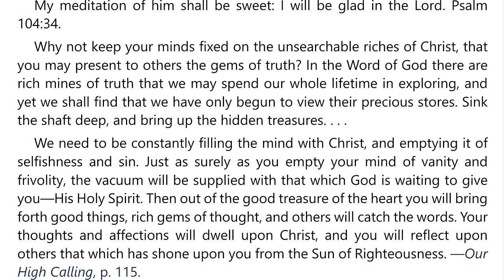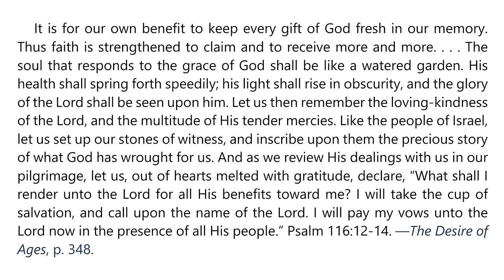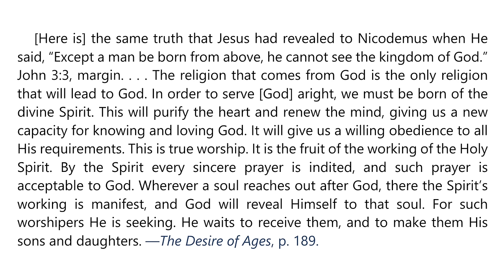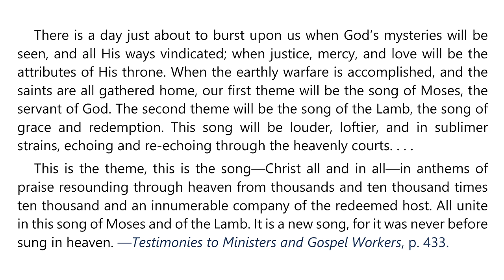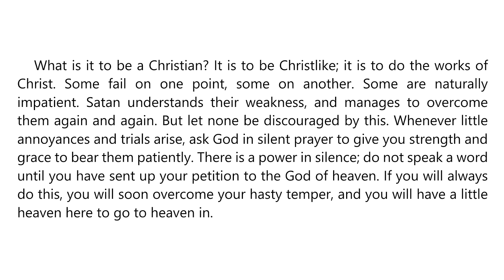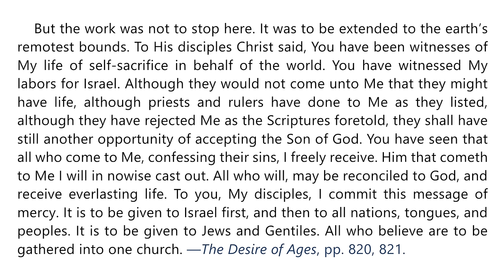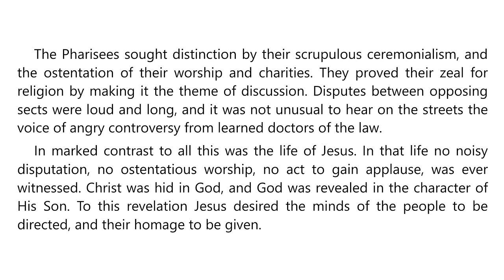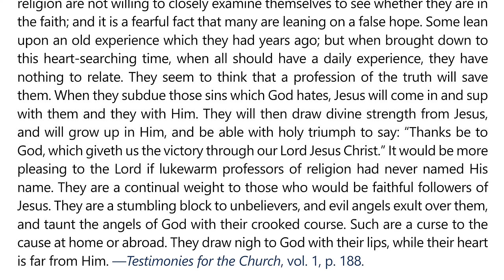2024 Q1 Lesson 12 – EGW Notes – Worship That Never Ends – Audio by Carla Morris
00:00 | Sabbath Afternoon, Mar 16
03:42 | Sunday, Mar 17
07:11 | Monday, Mar 18
10:41 | Tuesday, Mar 19
14:29 | Wednesday, Mar 20
17:55 | Thursday, Mar 21
21:30 | Friday, Mar 22